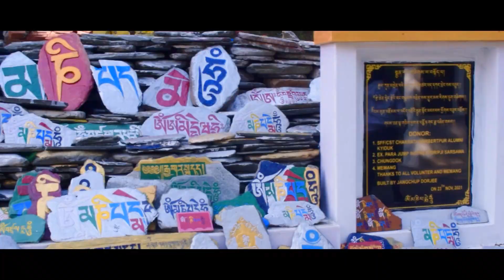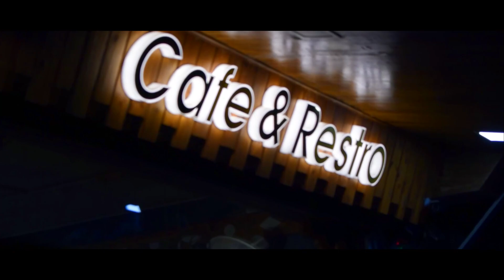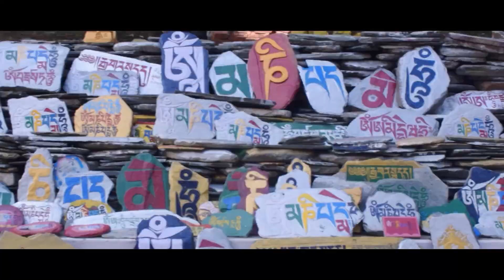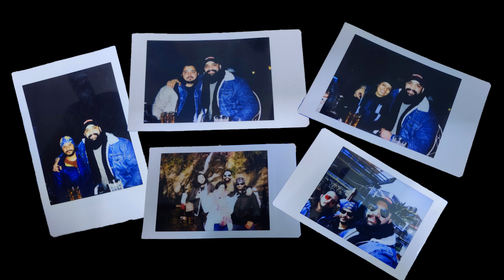Exploring McLeod Ganj in Dharamshala - Mcleodganj Tourist Places- Himachal Pradesh Travel Series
Exploring Mcleod Ganj in Dharamshala & experiencing the hidden gems of Mcleodganj We visited some awesome & hidden destinations in this series. Find out all about driving on difficult routes of Dharamshala, Tibetan food & culture, hippie towns, scenic beauty & a lot more.

SAFAR | Mcleodganj Trip in December | Delhi to Mcleodganj Road Trip| Himachal Travel Series EP-1: